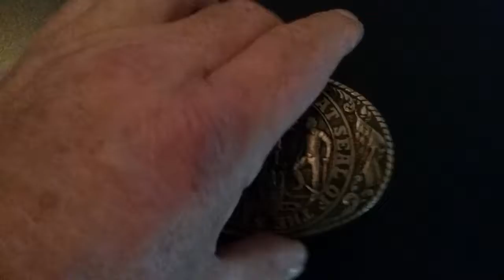WyoMD: Surprise!!!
Surprise, WyoMd is about finding our history then preserving it for the next generation to learn from, "Those who do not learn history are doomed to repeat it." . Thank all of you